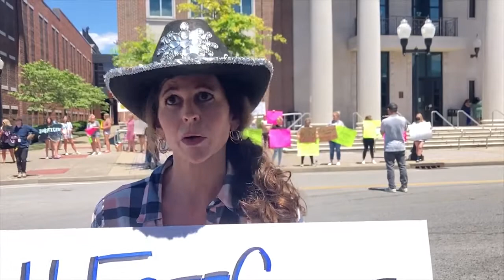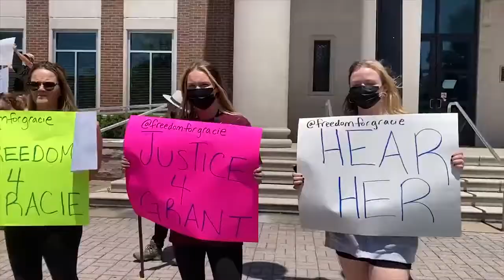Freedom for Gracie Rally